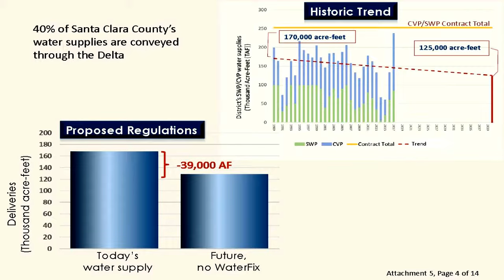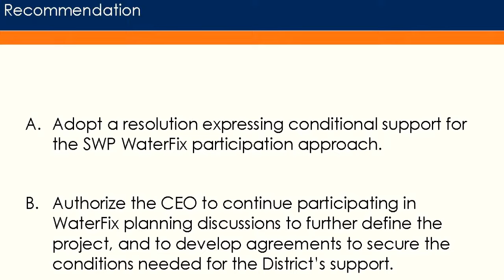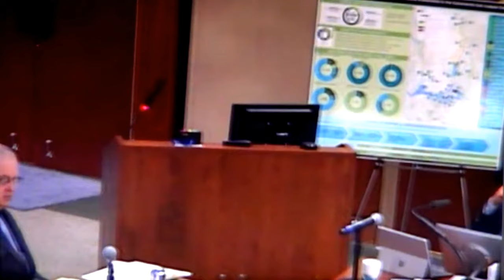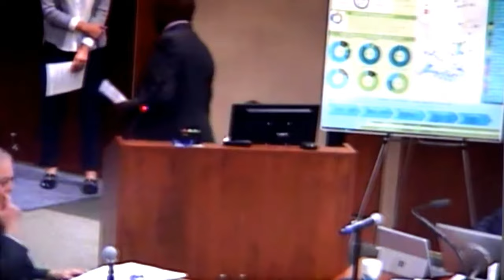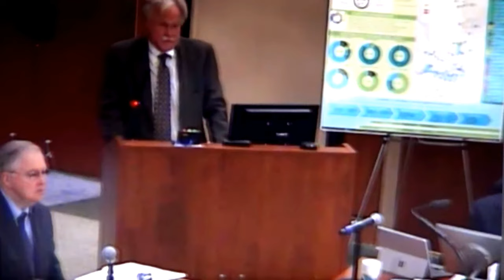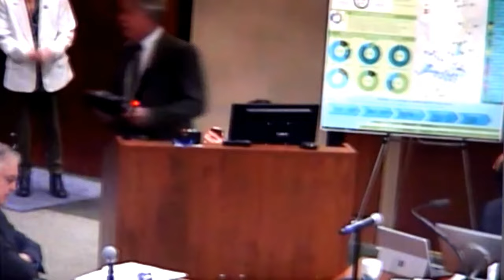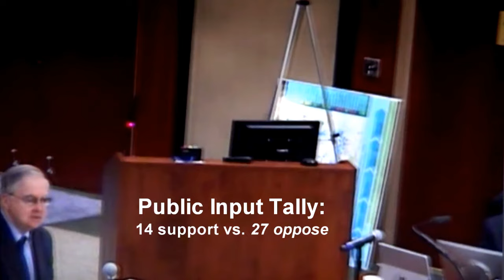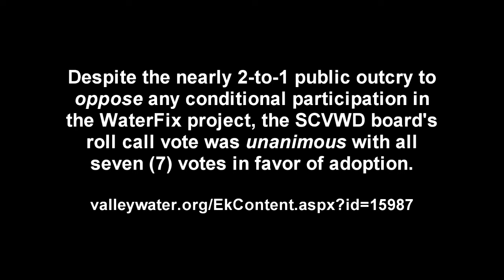17-Oct-2017 Santa Clara Valley Water District: California Aqueduct Tunnel(s)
Most public testimony was all but ignored prior to deliberation and voting unanimously for the conditional support of a 40-foot internal diameter tube to transport water from the Sacramento Delta to the Clifton Court Forebay approximately 35 miles south.